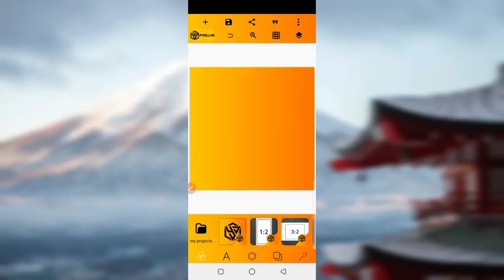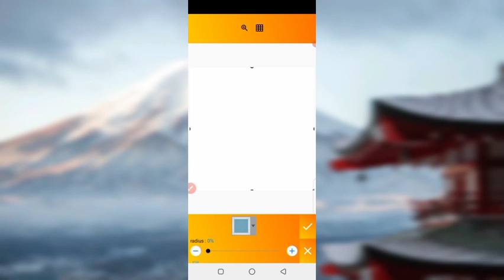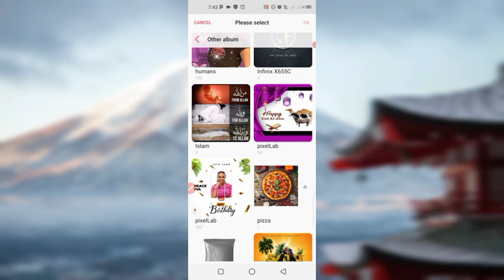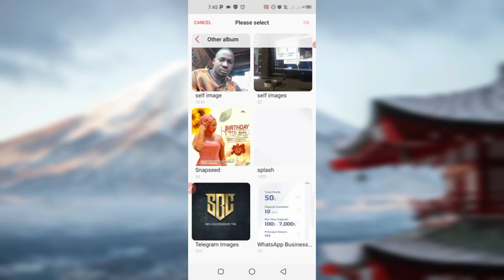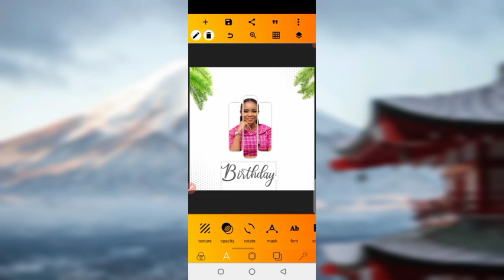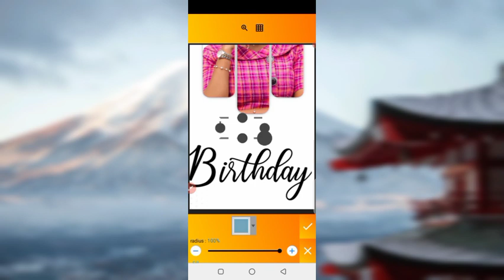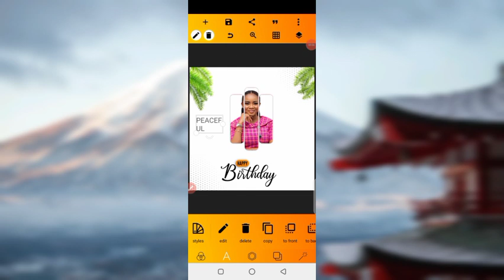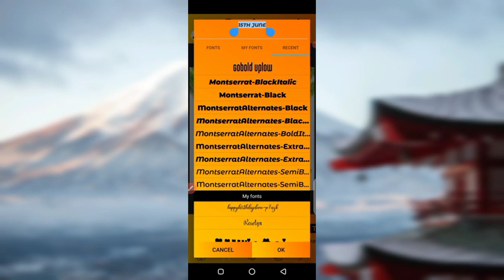How to Design a Happy Birthday Flyer - Design Tips and Ideas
Description:
Hey there, party people! Today, I am super excited to share with you all some amazing tips and ideas on how to design a happy birthday flyer. Whether you are throwing a small gathering or a big bash, a well-designed flyer is essential to set the vibe and get everyone hyped! So, let's dive right in and create some unforgettable designs together!

Please watch the video till the end to get the password.

Shot 1: Introduction
Hey everyone, it's your favorite creative guru here, and in today's video, we are going to talk all about designing the perfect happy birthday flyer. From color schemes and fonts to layout and graphics, I've got you covered. So, grab your favorite design tool and let's get this party started!

Shot 2: Choosing a Theme
First things first, let's start by choosing a theme for your birthday flyer. Are you going for a classy and elegant look, or perhaps a fun and playful theme? Maybe even a trendy and modern vibe? The choice is yours! Don't be afraid to let your creativity shine through and think outside the box.

Shot 3: Color Palette
Now that we have our theme, let's talk about the color palette. Colors play a significant role in evoking emotions and setting the right tone for your flyer. For a vibrant and energetic feel, go for bold and contrasting colors. If you want a more sophisticated look, opt for a muted and harmonious color scheme. Remember, the colors should complement your theme and reflect the birthday person's personality.

Shot 4: Typography
Next up, let's talk fonts! The right typography can make or break your flyer design. Choose fonts that are easy to read and align with your theme. Play around with different font combinations to create a visually appealing hierarchy. Use a bold font for the headline or birthday person's name, and pair it with a more subtle font for the details. Don't forget to experiment with font sizes, spacing, and alignments to add that extra oomph!

Shot 5: Layout and Composition
Now that we have our theme, colors, and typography sorted, it's time to focus on the layout and composition of your flyer.

Shot 6: Graphics and Illustrations
Let's take our flyer design to the next level by adding some graphics and illustrations. This is where you can let your creativity run wild! Incorporate relevant icons, vector illustrations, or even hand-drawn elements to enhance the visual appeal.

Shot 7: Final Touches
We're almost done, party peeps! But before we wrap it up, let's add those final touches that will make your birthday flyer stand out from the crowd. Add some subtle shadows or glow effects to create depth and dimension.

Shot 8: Conclusion and Call to Action
That's a wrap, my creative comrades! I hope you enjoyed this crash course on designing a happy birthday flyer.